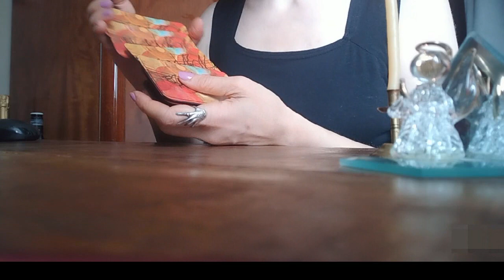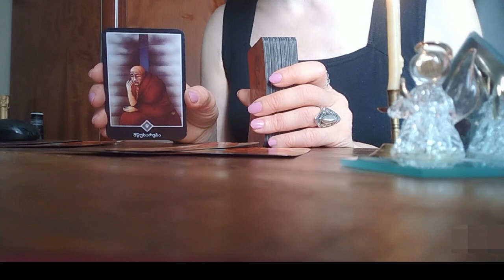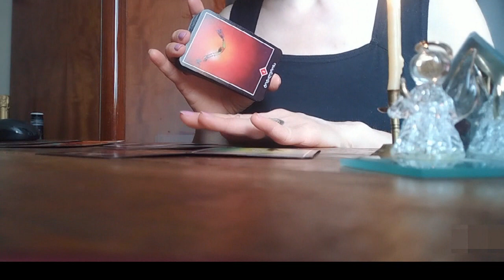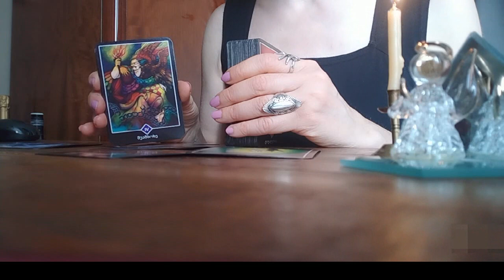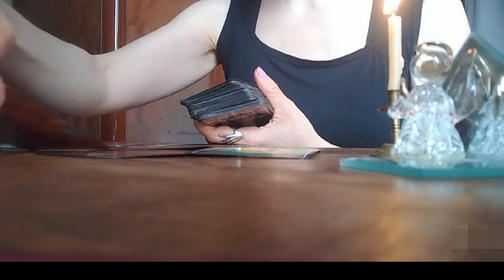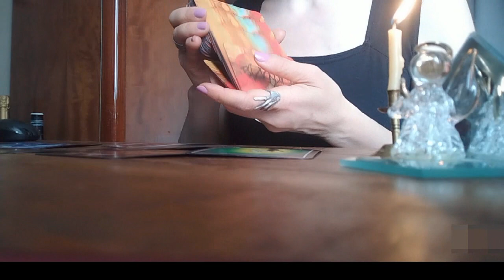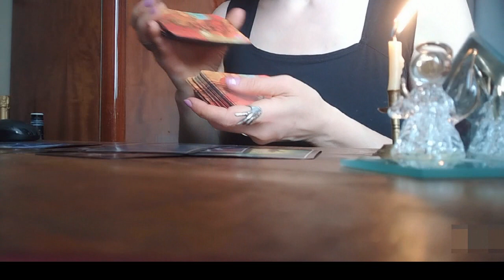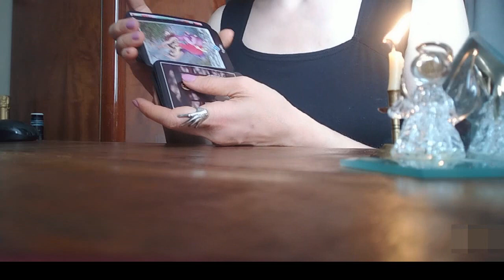.გადმოდგამს ნაბიჯს? შაბათ კვირის პროგნოზი!🃏🃏🃏